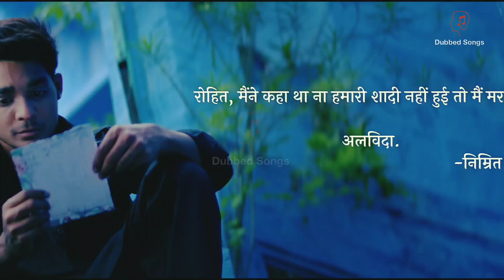Ishq Ibadat (Dubbed Video)- Birender Dhillon, Shamsher Lehri | Latest Punjabi Songs ! ishq tere me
Video Credits:-
Song-Ishq Ibadat
Singer-Birender Dhillon/Shamsher Lehri
Lyrics-Shamsher Lehri
Mix and Mastered - Sumit Grover
Editor-Hakam
Dop-Garry
Video-Raj Verma
Special Thanks-Ravi Sharma, Gurbhajan Maan, Balwinder Singh Gill
Location- Dreamland Film City

Ishq Ibadat (Official Video)- Birender Dhillon, Shamsher Lehri | Latest Punjabi Songs 2023

 Lyrics :
Ishq tere mein ho jaye khatam kahani ve Sajjna
Vaise bhi eh jaan ta ik din jaani ve Sajjna

Udiyaan na je neenda’n phir ki faida ishqe Da,
Hass hass yaar na milda aoukha kaida ishqe da
Keemat bhaari paindi badi chukaani ve Sajjna

Mukk gyiaan sabh lorhan tera aouna baki ae
Kamli ramli jhalli nu gal louna baki ae
Akhiyan vichon Sukk gaya hun ta pani ve Sajjna
Vaise bhi eh jaan ta ik din jani ve Sajjna

Tere naal hi jeena tere naal
Hi marna ve
Ishq samunder baba tere naal hi tarna ve
Tu hi sacha sucha rooh Da haani ve Sajjna
Ishq tere mein ho jaye khatm kahani ve Sajjna

इश्क तेरे में हो जाए ख़तम कहानी वे सजना
वैसे भी एह जान ता इक दिन जानी वे सजना

उड़ियाँ नां जे निन्दा (नींद) फिर की फ़ैदा इश्क़े दा,
हस हस यार ना मिलदा औखा कैदा इश्के दा
कीमत भारी पैंदी बड़ी चुकानी वे सज्जना

मुक्क गियां सभ लोरहां तेरा औना बाकी ए,
कमली रमली झल्ली नू गल लौना बाकी ए
अखियाँ विचों सुक्क गया हुं तां पानी वे सज्जना

तेरे नाल ही जीना तेरे नाल ही मरना वे
इश्क समुंदर बाबा तेरे नाल ही तरना वे
तू ही सच्चा सुच्चा रूह दा हानि वे सज्जना
वैसे भी एह जान ता इक दिन जानी वे सज्जना,